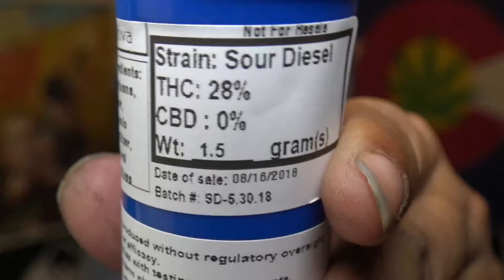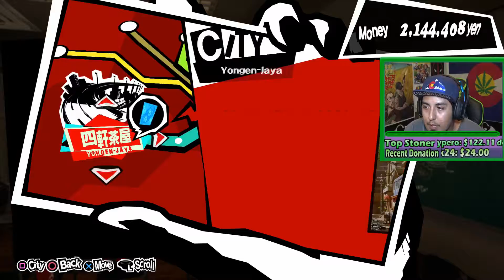Persona 5: The Death of President Okumura!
A live stream of Persona 5 where we find out Haru's Father Okumura Foods President has had his change of hart but wait! Something's wrong here. He also died and the police and media say its at the hands of the Phantom Thieves! Find out what happens during this crazy game play and how were gonna get ourselves out.